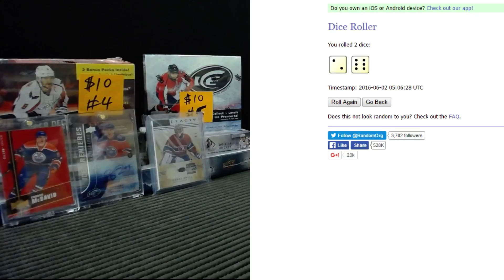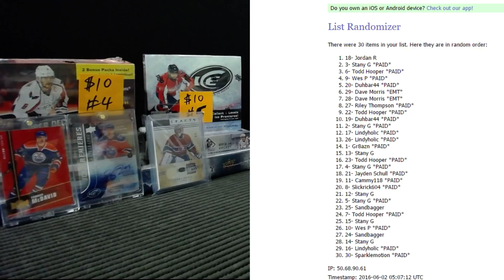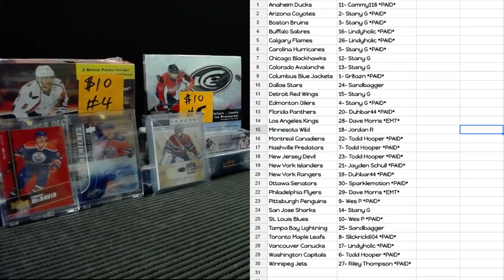HOBBYBOX604 GROUP BREAK #822 *HOCKEY* $10 Wednesday Special #4 RANDOM